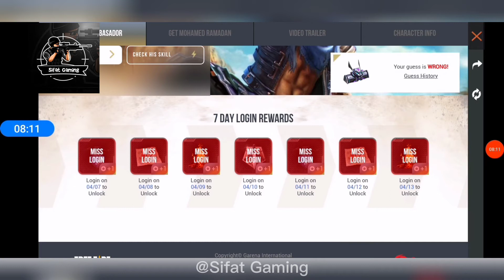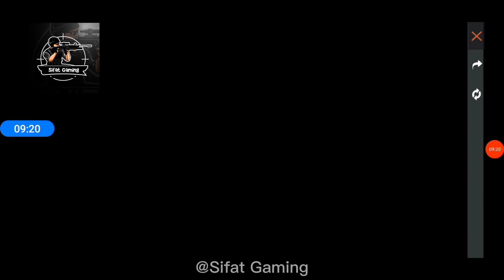FREE FIRE SAUDI ARAB SERVER REVIEW|| FF RAMADAN EVENT| Sifat Gaming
FF SAUDI ARAB SERVER REVIEW|| FF RAMADAN EVENT FULL DETAILS||

★Peace!

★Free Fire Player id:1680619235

Sifat Gaming
sifatgaming